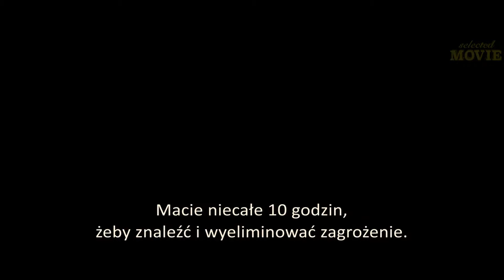Valerian i Miasto tysiąca Planet - Zwiastun Polski [napisy] 2017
►Start w kinie PL: 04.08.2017
►2017 / Kino Swiat